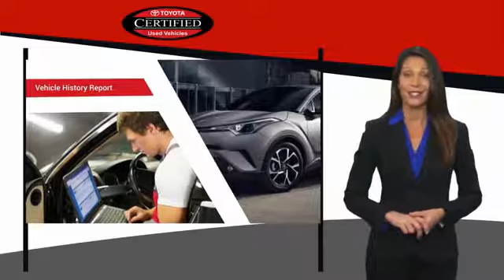2015 Toyota RAV4 Metairie LA 10360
2015 Toyota RAV4 LE

Lakeside Toyota
3701 North Causeway

Gray 2015 Toyota RAV4 LE FWD 6-Speed Automatic 2.5L 4-Cylinder DOHC Dual VVT-i Cloth.Recent Arrival! Odometer is 816 miles below market average! 24/31 City/Highway MPGAwards:* 2015 KBB.com 10 Best SUVs Under $25,000 * 2015 KBB.com 10 Best All-Wheel-Drive Vehicles Under $25,000THE BEST NEW CARS MAKE THE BEST USED CARS!! It stands to reason that the better a product is made the longer it will last, which makes getting a high-quality, low-mileage Toyota at a great price a very savvy move. Toyota's timeless commitment to quality, innovation and durability is the foundation upon which the Toyota Certified Used Vehicle (TCUV) program launched in 1996. With each passing year, the TCUV program has gained momentum-totaling over three million sales and counting. Along with industry-leading heritage comes another advantage: an exceptional coverage policy. With a 12-month/12,000-mile Comprehensive Warranty and a 7-year/100,000-mile Limited Powertrain Warranty, plus one full year of Roadside Assistance, honored at over 1,400 Toyota dealers in the U.S. And Canada, we've got you covered. We look forward to hearing from you!!Reviews:* Roomy interior for people and cargo; strikes a good balance between ride comfort and sure-footed handling. Source: Edmunds* The 2015 RAV4 captures the spirit of freedom that began with the original RAV4, yet breaks new ground in refinement, practicality and technology. The traditionally mounted spare now resides under the cargo floor so that the RAV4 now has a true liftgate, opening up instead of out. Opt for the RAV4 Limited and you'll get a power liftgate with jam protection that even offers height adjustment. From its efficient engine to its new 6-speed automatic transmission and updated suspension, RAV4 is every bit a driver's machine. It's now available with the all-new Dynamic Torque-Control All-Wheel Drive system. It improves handling by distributing power from front to rear, and manages the vehicle's braking system from side to side for maximum control. RAV4's standard 2.5L engine produces 176hp along with 172 lb.-ft. of torque to make short work of long roads. With the pull of a handle, passengers can recline the rear seatbacks and enjoy the ride. Even with all the leg room offered by RAV4's interior, there's still plenty of room for your gear. In fact, you can stow up to 38.4 cubic feet of cargo with the rear seatbacks in their upright position. You can even fold the second-row seats in seconds by pulling the handle up and lower the seatbacks to create a wide, flat load space with 73.4 cubic feet of cargo capacity. Optional features now include Blind Spot Monitoring with Rear Cross-Traffic Alert which provides audible and visual cues when the RAV4 detects oncoming traffic. The available Smart Key fob allows you to lock and unlock the doors and liftgate with one touch and start the vehicle with the push of a button, Display Audio with Navigation and Entune, 11 JBL GreenEdge speakers in seven locations with a subwoofer and amplifier. Source: The Manufacturer Summary